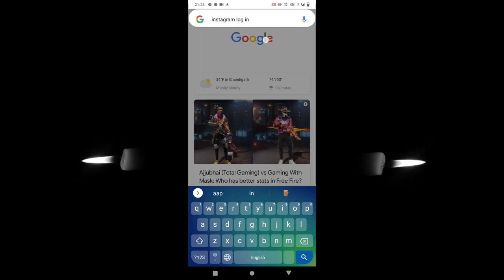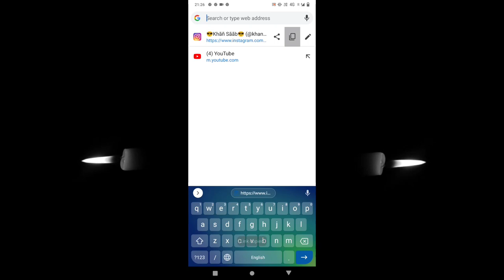Instagram ka link kaise copy kare | How to copy Instagram link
To friends aaj ke is video me ham aap sabhi ko batane wale hai ki Instagram ka link kaise copy kare bade hi aasan tarike se

Instagram ka link kaise copy kare 2021

Instagram ka link kaise copy karenge

copy Instagram link

Instagram ke I'd ko account link copy kaise kare

Instagram account ka link copy kaise karen

Instagram profile URL link

Instagram URL link

how to find Instagram link

Instagram ka link kaise copy Karen 2021 Sahi tarika

how to get my Instagram link

how to find Instagram profile link

Instagram link kaise nikale

Instagram ka link copy karne ka Sahi tarika

Sahi Tarika Instagram copy karne ka link

Sahi Tarika Instagram link copy karne ka